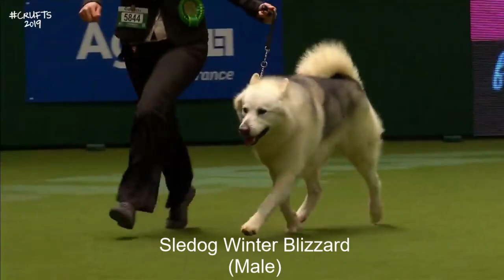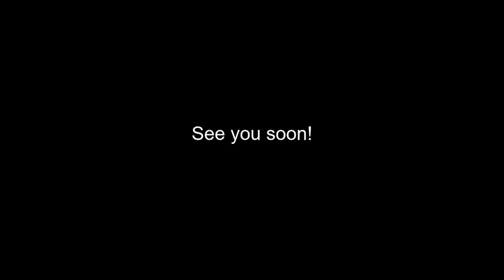Best of Breed, Working Group|GREENLAND DOG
Lets take a look at the last 5 Best of Breed Greenland Dog winners from Crufts, covering the years 2017, 2018, 2019, 2020 and 2022.

Music | Take Me There by Declan DP